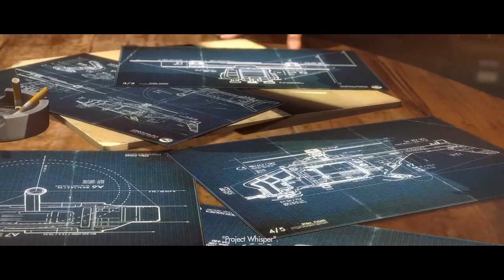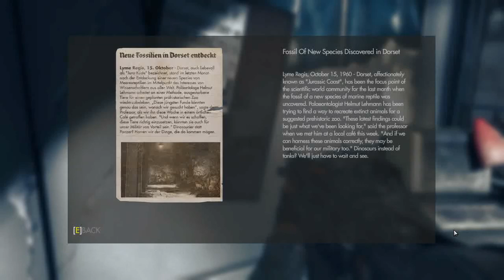Wolfenstein: The New Order - Ch 6 London Nautica